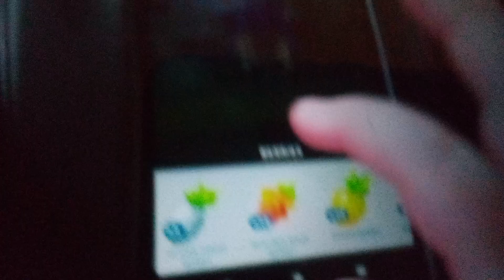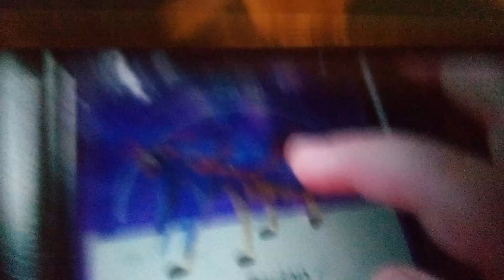catching my first zacian